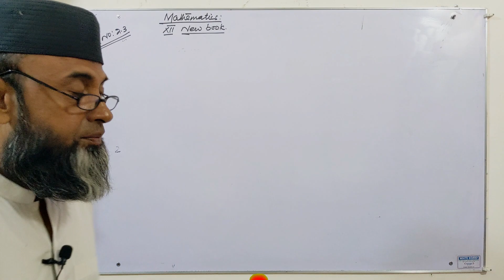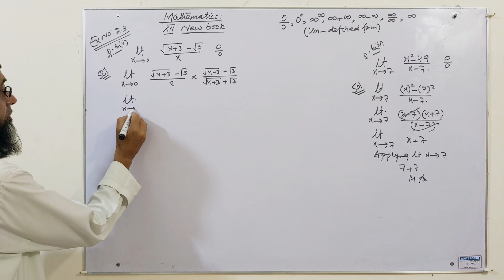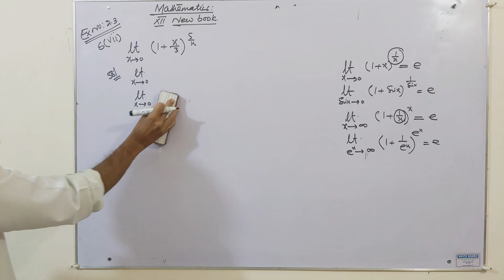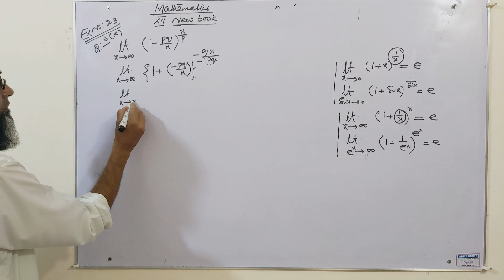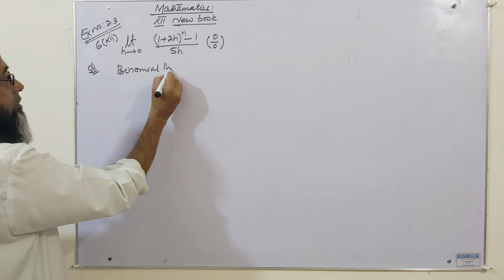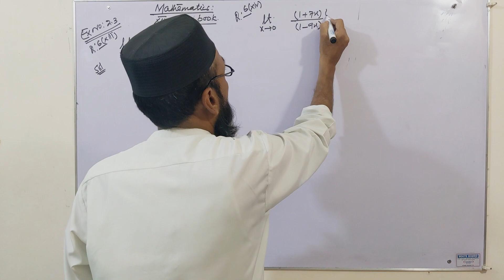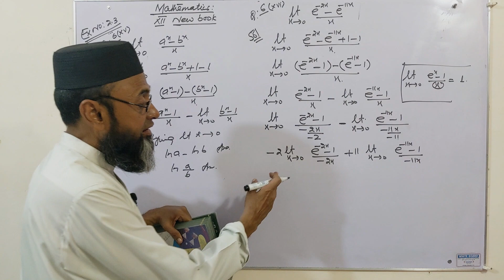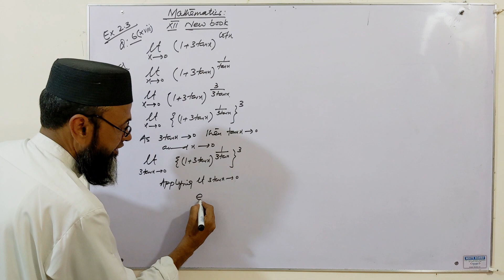Ex: 2.3 Q6 Complete Chap#2 Class 12th Math || FUNCTIONS AND LIMITS | XII-MATH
Exercise 2.3 (Q6 Complete) CH#2 | Functions & Limits

XII-Math Chap#2